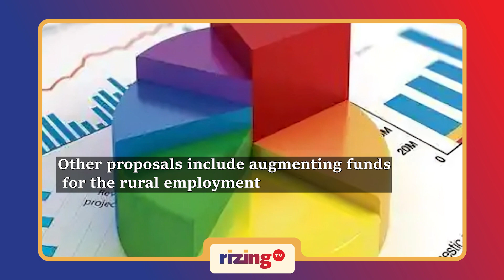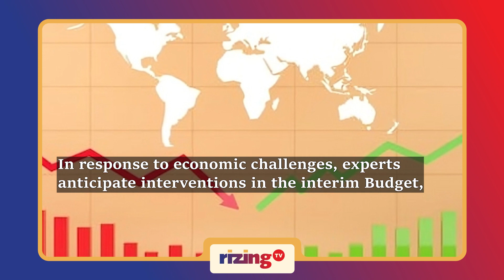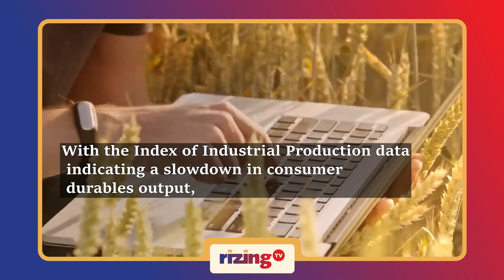Interim Budget To Boost Consumption & Agriculture? | RizingTV Biz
Finance Minister Nirmala Sitharaman is anticipated to focus on boosting consumption and the rural economy in her upcoming budget. Strategies may include reducing the tax burden, increasing rural employment scheme funds, and providing additional benefits for women and marginalized communities. The interim budget, seeking parliamentary approval for four months of the 2024-25 fiscal year, is expected to address urgent economic issues, particularly the decline in consumption demand. Rising input costs have led to increased product prices, impacting lower-income populations in both rural and urban areas. The budget may also explore modifying the tax regime and allocate funds for key government skill development programs